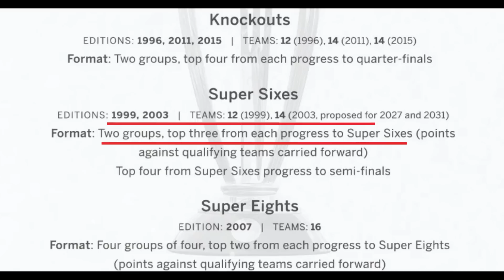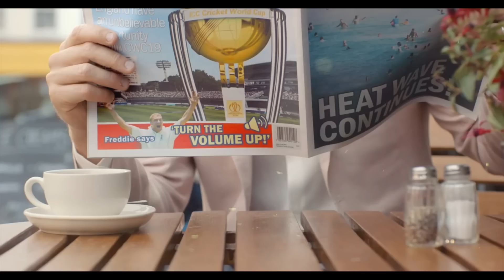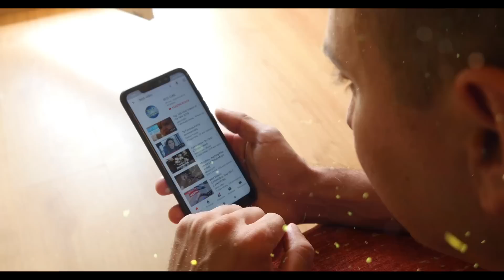जब धमकियों और बॉयकॉट के बीच शुरू हुआ 2003 वर्ल्ड कप | Shocking Story Of 2003 World Cup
जब धमकियों और Boycott के बीच शुरू हुआ 2003 वर्ल्ड कप | Shocking Story Of 2003 World Cup